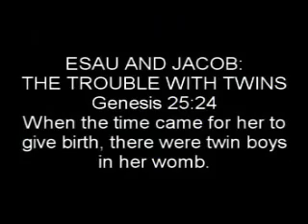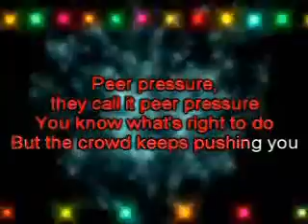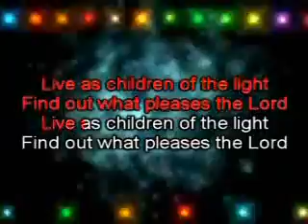007 - Jacob & Esau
The Ultimate Bible Story DVD Collection